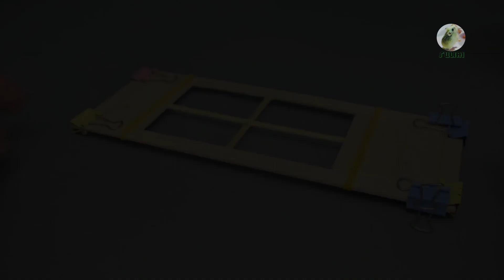DIY Popsicle Stick Door for Miniature House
Enjoy our new DIY video regarding Popsicle stick door for miniature house. Hope you like it and help give me some feedback. Thanks in adv!